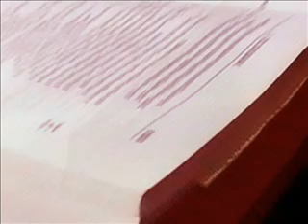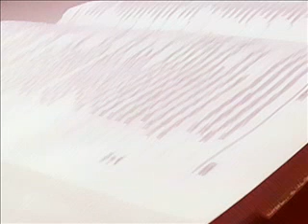0038-02-O ABC DA FÉ-A CRISE-GLENIO PARANAGUÁ-PIB LONDRINA